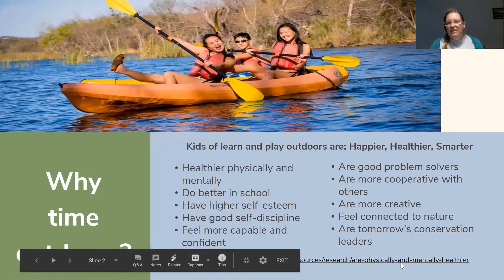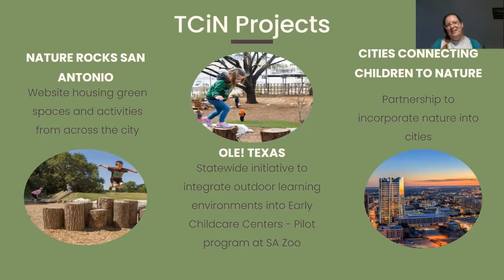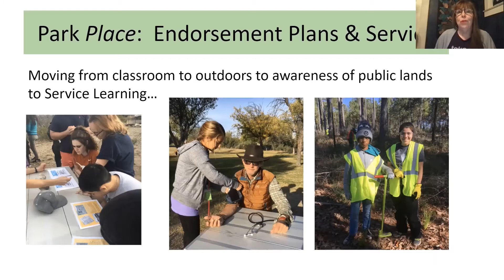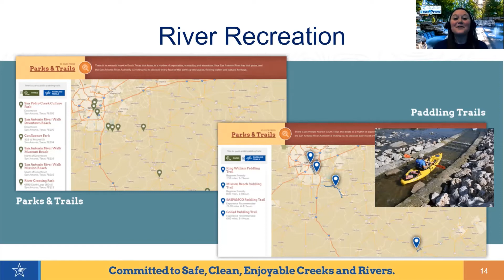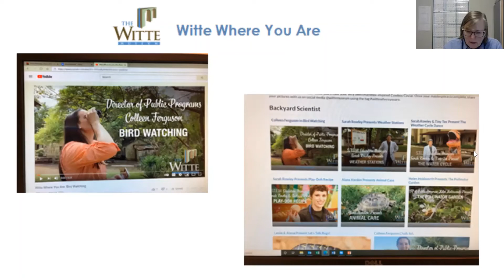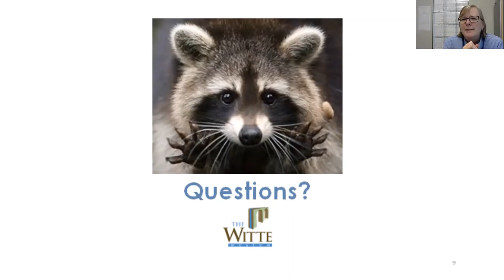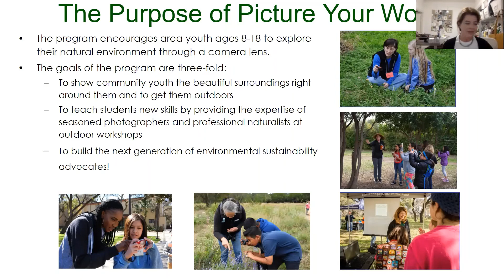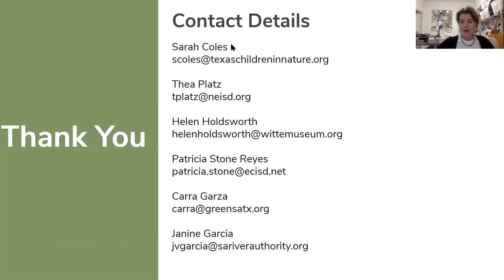DreamWeek 2021 Partner Presentation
Panel discussion from Texas Children in Nature partners in San Antonio about the benefits of children spending time in nature, children who learn and play outdoors are healthier, happier and smarter. In addition partners from across the city will share how they are working in the community to create opportunities for children and families to spend time in nature.

Please consider donating to Texas Children in Nature to help us continue to bring content like this